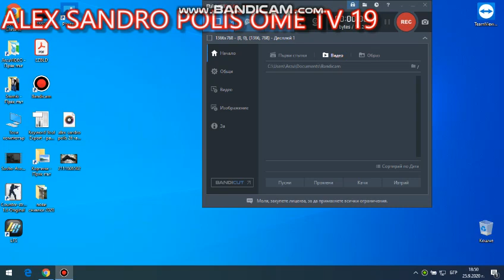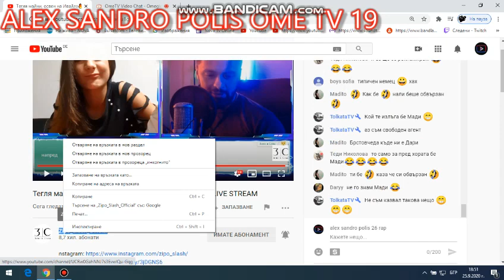alex sandro polis ome tv 20 със slash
Благодаря че се запознахме и се радвам че че си пишем в instagram  slash

бе тото ? защо изтриха всички видеа на тото? всички видеа на тото бяха изтрити от youtube и какво общо има тити папазов с това? защо тов.com/watch?v=RXVUMjyKEdo